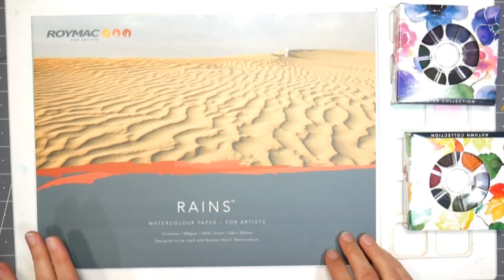Cornucopia Painting from Memory // Micador Watercolor Products First Impression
Have you ever painted from memory? Because I wanted to paint a fall cornucopia and I couldn't find any reference photos I liked I decided to try and make one up on my head. I am surprised it turned out as well as it did since I usually rely heavily on reference material.  Follow along in this real-time tutorial.

The mat under my painting is the Waffle Flower media mat

Supplies *I am using Micador for Artists Watercolor supplies for the first time, this is not a review nor is it a sponsored video. I will post a review of these paints after I have used them more.  These products were given to me by Micador to try out.

Paper: Micador Rains watercolor paper *several sizes and quantities available

Prismacolor colored pencils

I want to thank Micador for sending me these products to test out. I will post a review once I have used them more. If you are interested in their art and hobby products you can find them *I was not paid or obligated to make this video.

Cornucopia Painting from Memory // Watercolor & Colored Pencil